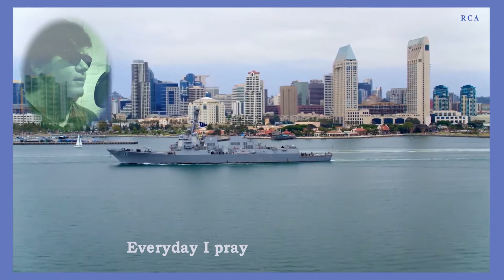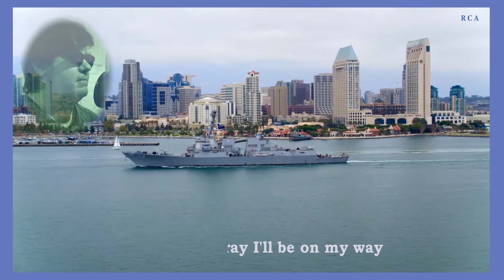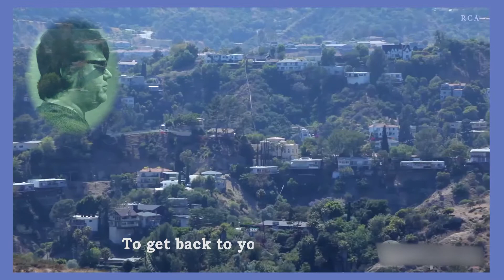'California Blue' (Roy Orbison cover/lyrics)